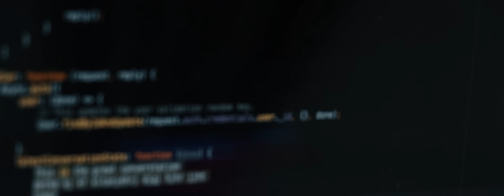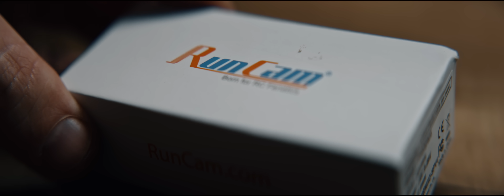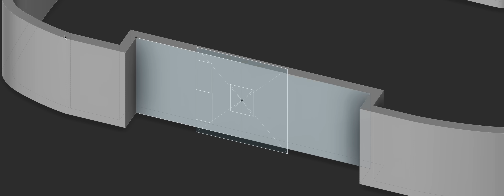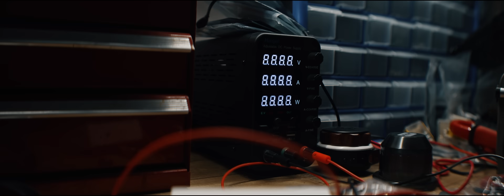Memory, Remade: A Sankyo 8-R Story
We don't just remember the past; we create it. In that spirit, I took a beautiful 1950s Sankyo 8-R film camera and gave it a new way to see the world—by converting it to digital.

This video documents the journey of transforming a mechanical "artifact of time" into a unique digital camera. We'll explore the philosophy of old media while diving deep into the technical process of deconstruction, 3D-printed design, and delicate soldering. We're replacing the clockwork heart of this machine with a modern CMOS sensor, and the results are unlike anything a modern camera can produce.

Join me for this experiment in bridging the gap between analog and digital, where something is lost, but something new is born.

0:06 - The Poetry of Old Media
1:27 - Project Goal: A Digital Ghost
1:38 - Manual Not Found Title Sequence
3:37 - Disassembling the Original Spring-Wound Mechanism
4:28 - The New Digital Heart: CMOS Sensor & DVR
5:09 - Replacing Kinetic Energy with a LiPo Battery
5:49 - The Process: CAD Design & 3D Printing Prototypes
7:11 - The Final Image: A Surreal New Vision